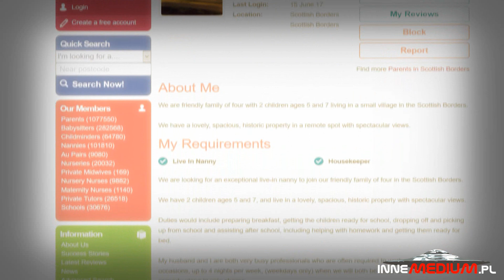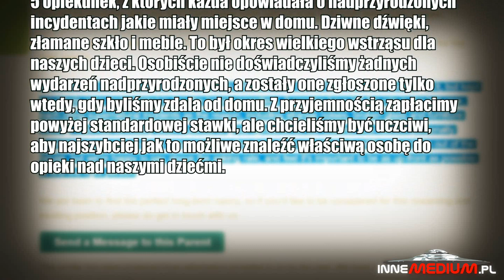Szkocka rodzina poszukuje gospodyni dla nawiedzonego domu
paranormalne Zamieszkała w Jedburghu rodzina poszukuje opiekunki do dzieci. Warunki jakie oferują potencjalnym pracownicom są niesłychane jak na tego typu zawód, ponieważ proponują oni 50 tysięcy funtów rocznie, za opiekę nad dwójką dzieci oraz domem. Wydaje się to wspaniałe, ale sęk w tym, że ich dom jest nawiedzony.